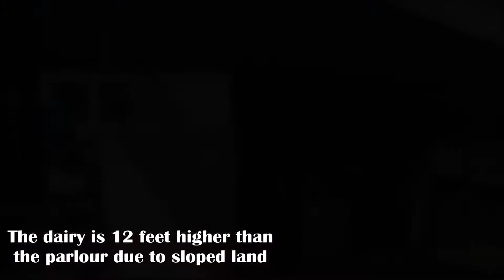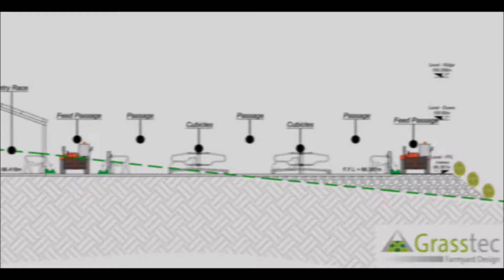Grasstec Farmyard Design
Grasstec offer a market leading Farmyard Design Service. Whether you wish to upgrade or extend your existing facilities, develop a greenfield site or put a 10 year development plan in place, Grasstec can help you deliver the most labour efficient and cost effective layout.